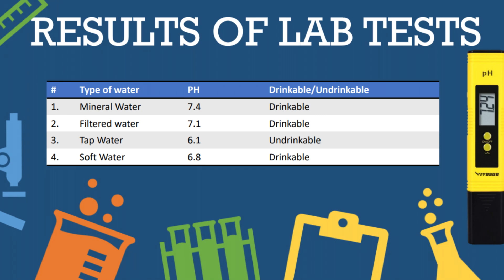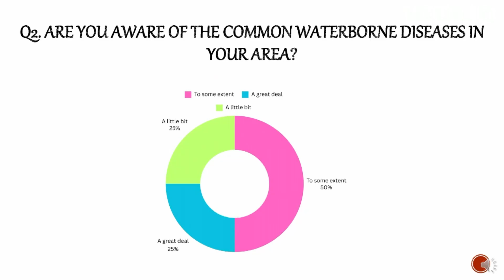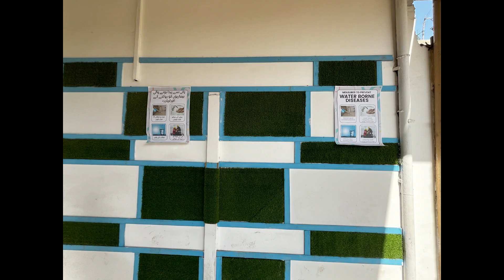Waterborne Diseases - Documentary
GP OLEVEL 2024 PROJECT

Topic; Awareness on Waterborne Disease and Water Sanitation